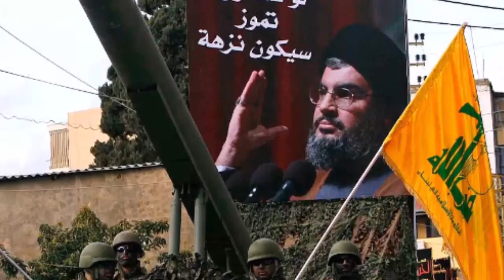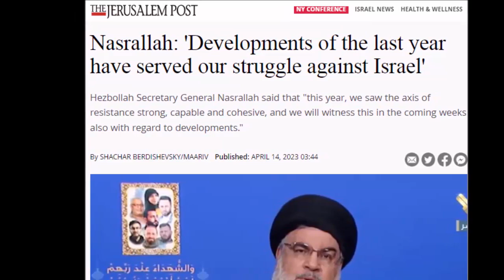Israel is destroyed Nasrullah | By Hassnat Tv